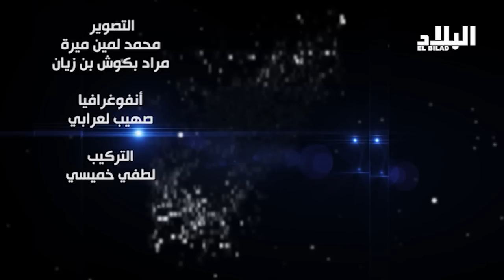برنامج بوضوح في ضيافة السيد " محمد خلفاوي " خبير أمني / Elbilad tv /